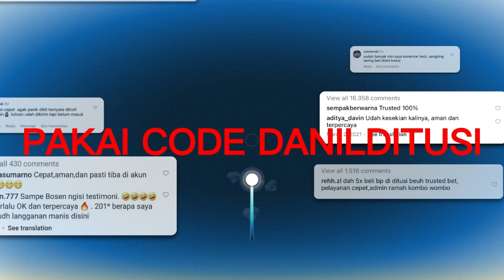UP TERRIBLE TORNADO KE B12 S17 TOP 1 ELEMENT IJO - ANIME ALL STAR REALM TRAVELLER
GIFTCODE :
1. 2ye7gkzp11 (BARU)
2. smkun0av12 (BARU)

1. MOE666
2. MIKU888
3. SABER666
4. 31zfn0l2he
5. 9cp0j4xsef
6. rq2s81vu10
7. 2zbxfur376